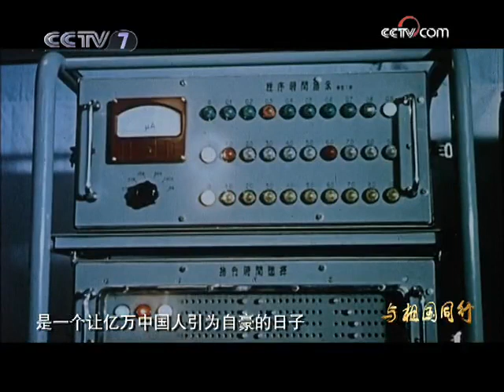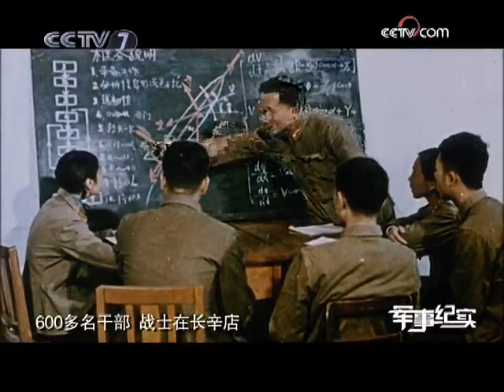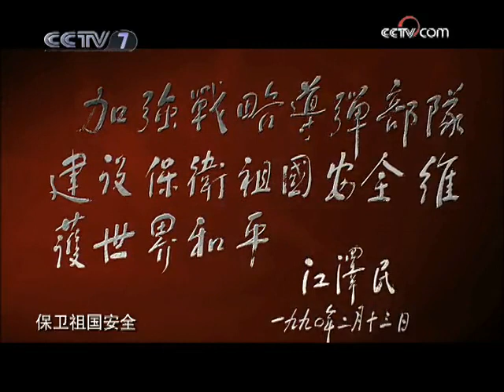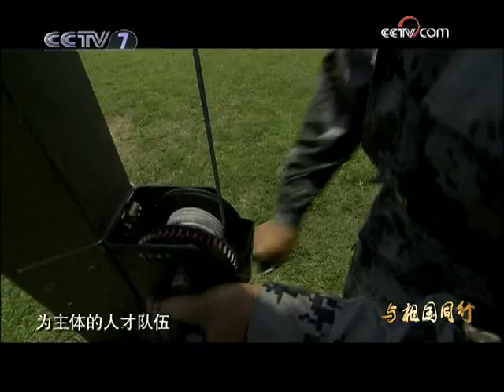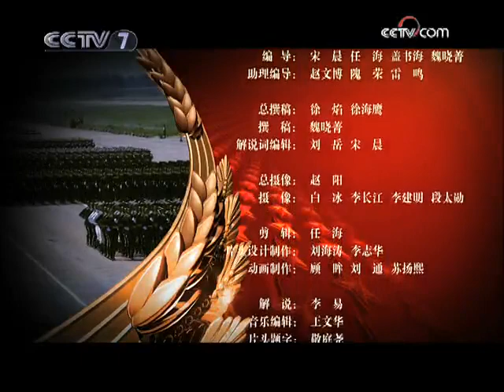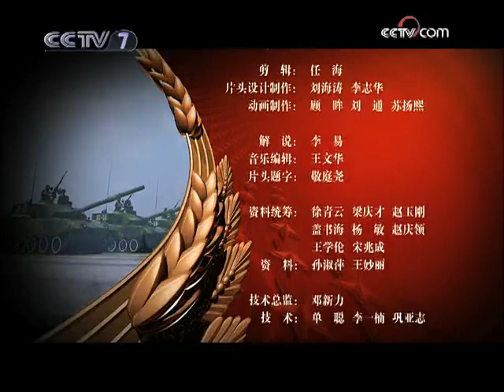军事纪实 与祖国同行 第5集 苍穹利剑